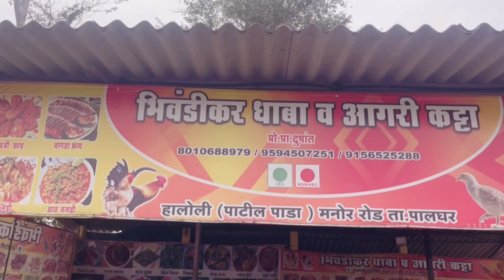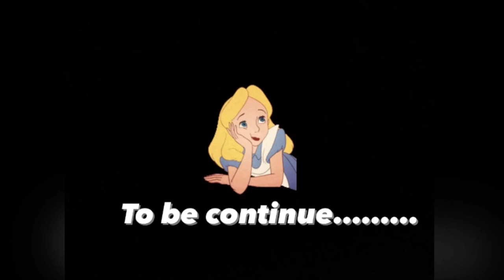Mai Chali Mumbai se dur || birthday Vlog part - 2 || Madhusree Sharma #2023